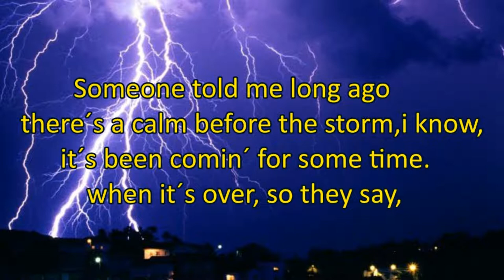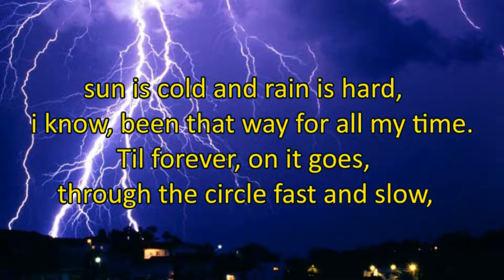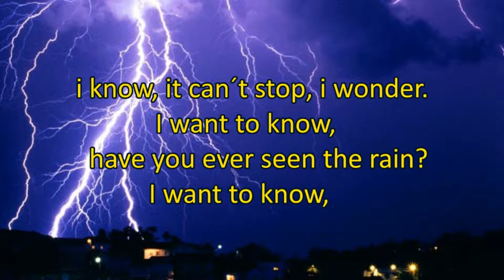Creedence Clearwater Revival Have You Ever Seen the Rain? English subtitles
Este video tiene un Bloqueo Parcial. No entiendo porque después de tanto tiempo (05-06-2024)
Subido el 15 de mayo del 2022. Non profit
"Have You Ever Seen the Rain?" es una canción escrita por John Fogerty y lanzada en 1970 en el álbum Pendulum del grupo de rock estadounidense Creedence Clearwater Revival.
"Have You Ever Seen the Rain?" is a song written by John Fogerty and released in 1970 on the album Pendulum by American rock band Creedence Clearwater Revival
Luis Guerra